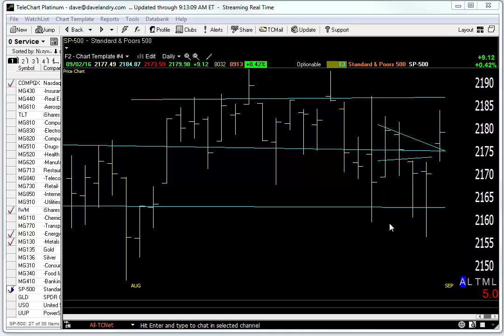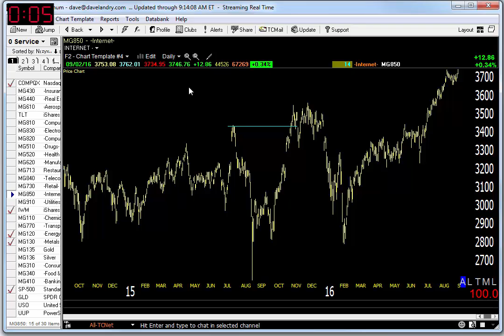09/06/16 Dave Landry's Market In A Minute-Market Improving, Focus On IPOs And Speculative Issues